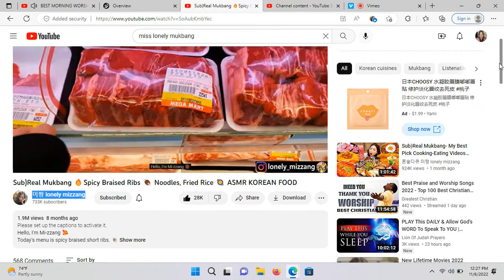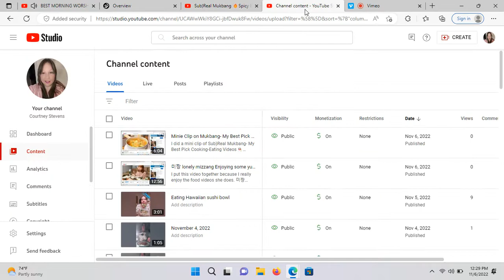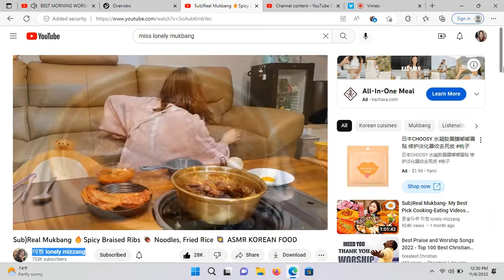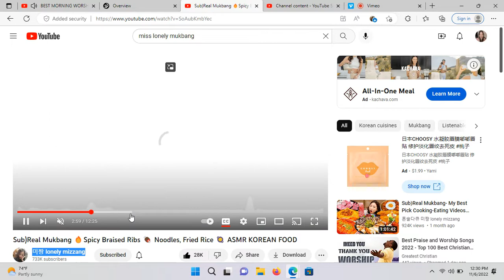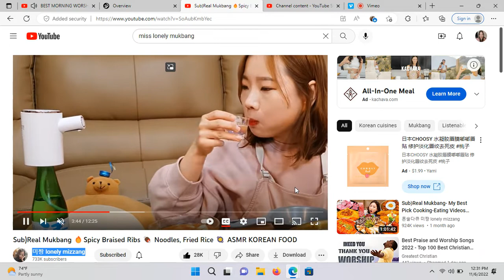I put a mini video of Sub)Real Mukbang 🔥Spicy Braised Ribs ASMR Korean Food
I put a mini video of Sub)Real Mukbang 🔥Spicy Braised Ribs 🍖 Noodles, Fried Rice 🥘 ASMR KOREAN FOOD because I really enjoy her making and eating the short ribs and other food.